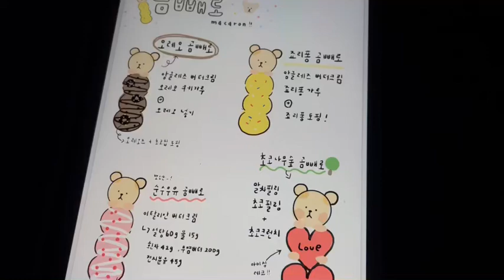11/11 곰돌이 빼빼로 마카롱 만들기 (곰빼로)🐻💛 / 빼빼로데이 선물 같이 준비해요 !!(죠리퐁,오레오,순수우유,말차마카롱) /홈베이킹vlog 🧑🏻‍🍳♥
어느새 벌써 10월이 훌쩍 다가왔네요 T^T
시간이 가면 갈수록 시간이 정말 빠르게 지나가버리는거 같아요 !!

이번에는 뭘 만들어볼까 고민하다가
다가올 11월 ! 빼빼로데이를 생각하며 곰빼로를 만들어봤어요ㅎㅎ
만들고나니 너무 귀여워서 선물하면서도 너무 기분이 좋았어용 ㅎㅎㅎ
선물을 받는 사람도 주는 사람도 기분이 좋아지는
곰빼롱 ! 같이 만들어보아용 !!! 🐻💛

dalkomhanhee_

🌝마카롱 만들기
**세로8cm , 가로3cm - 약14~15개분량**

재료
슈가파우더 124g
아몬드가루140g
설탕 110g
흰자 110g

☻ 150도 11분 꿉꿉 🧑🏻‍🍳
☻ 깍지 802번 , 804번 사용 했습니다 ◡̈

🌝아이싱 만들기 (곰돌이 눈,코,볼터치)
색소 소량
슈가파우더 125g
흰자17g
물 또는 레몬즙 조금 !

재료 모두 넣고 휘핑기로 휘핑해줍니다!
하얗게 반죽이 올라올때까지 휘핑해주세요 .

사용할만큼만 덜어 색소를 넣고 섞어서 사용해주세용 !
공기중에 닿으면 굳어버리니 꼭 밀폐용기에 담아 사용하지않을때는
뚜겅을 닫아주세요 !

🌝앙글레이즈 버터크림 만들기 !
(버터크림 영상은 지난번 마카롱영상 링크 달아놓았습니다 !!)

재료
실온버터 500g
노른자 50g
우유 200ml
설탕90g
바닐라오일 조금

요 크림을 3가지맛으로 나누었어요 !!
1.노른자 , 설탕, 바닐라오일을 넣고  섞어주세요.
2.우유 가장자리만 약불로 끓여주세요(살짝 가장자리가 보글보글 끓을정도)
3.노른자에 부어 섞어주세요 .
4.다시 냄비에 넣어 약불로 끓여줍니다.
5.살짝 걸쭉해지면 불에서 내려 식혀주세요.
6.실온에 두었던 버터는 작게 깍둑썰기하여 식은 노른자에 버터를 한덩어리씩 나누어 섞어주세요
(한번에 많은 양이 들어가면 분리가 되기때문에 꼭 조금씩 나누어 충분히 휘핑해주세요!!)

완성된 앙글레이즈 버터크림은 250g 씩 3개로 나누었어요.

말차맛 버터크림 🌿
앙글레이즈 버터크림 250g , 말차가루 15g

오레오 버터크림 🍪
앙글레이즈 버터크림 250g , 오레오한통 !(크림제거)

죠리퐁 버터크림 🧡
앙글레이즈 버터크림 250g , 죠리퐁 (원하는만큼 드음쀽 !)
^ 많을수록 맛나고 고소고소. 쵝오 !

순수우유맛 버터크림은 우미스님 레시피 참고했어요 !
영상 링크 첨부해두었습니다 !

Oneul -
 • Cute Piano Music ...

김재성 - Somethin in Us